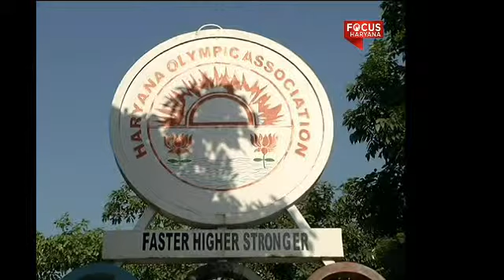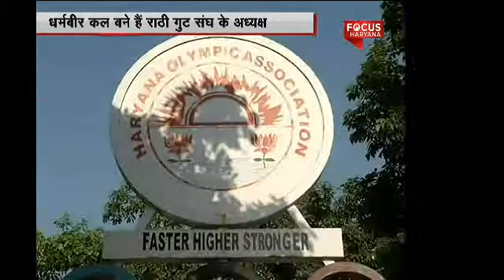Politics escalates over sports association in haryana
Political slugfest over Sports Association has escalated in Haryana. The appointment of BJP MP Dharmbir Singh of Rathi camp as Association's president has created ripples in the political circles. The BJP sports cell has written to Prime Minister Narendra Modi seeking action against Dhrambir.